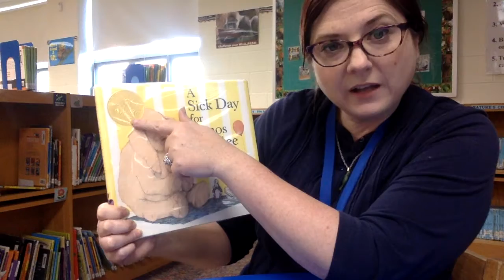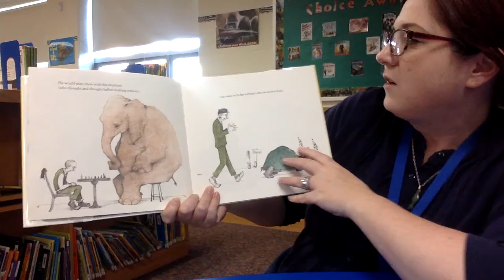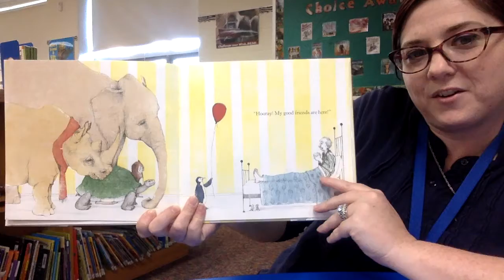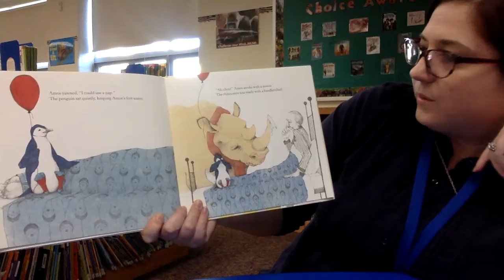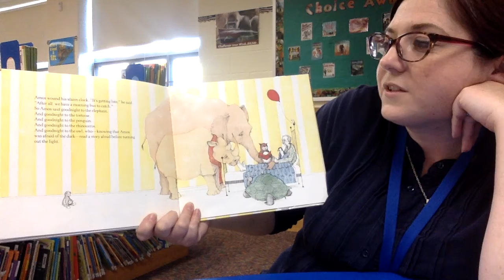A Sick Day for Amos McGee Read Aloud